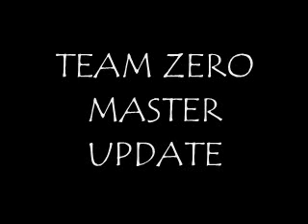New Update for voice actors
just listen to my requests